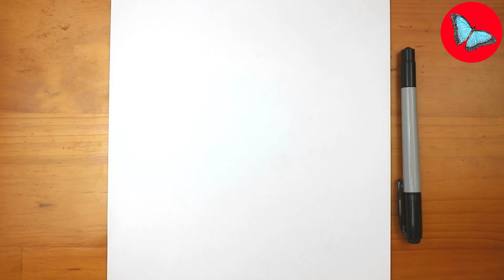How To Draw Pokemon - Tandemaus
Hi guys!
In this video you'll see How To Draw Pokemon - Tandemaus